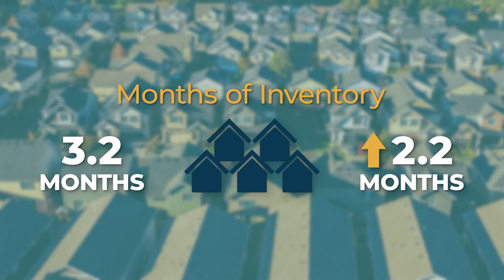Austin Area - October 2022 Market Report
Data from the October Central Texas Housing Report indicates the continued return to normal activity, with inventory rising to 3.2 months. Median home prices in the MSA continue to trend towards more stable and sustainable appreciation even while hitting $474,900—a record for the month of October.

The October 2022 Central Texas Housing Market Report is out now. Read more and download county infographics, and detailed local and zip code reports

Not sure how to navigate this market? Check out the recordings from our Market Shift Conversations event and hear how top producers are weathering this market